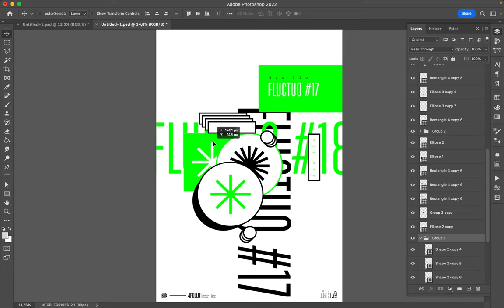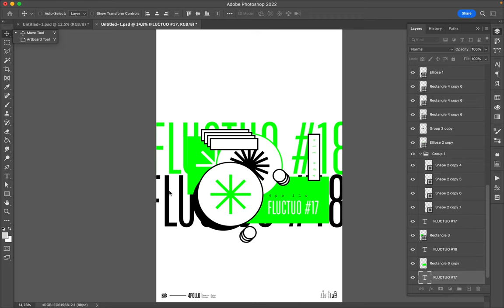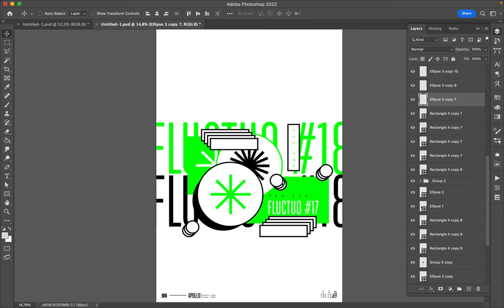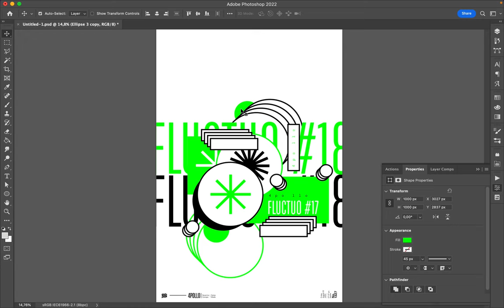Poster Speed Art 1327 Fluctuo 18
It is the number 18!